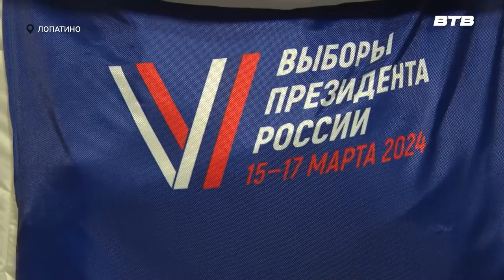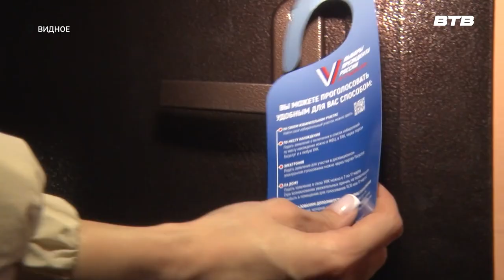ГОЛОСУЕМ ЗА РОССИЮ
Представители участковых избирательных комиссий продолжают обходить квартиры для того, чтобы проинформировать жителей Ленинского городского округа о предстоящих выборах президента Российской Федерации. Все подробности в сюжете нашего корреспондента Юлии Стафёровой.